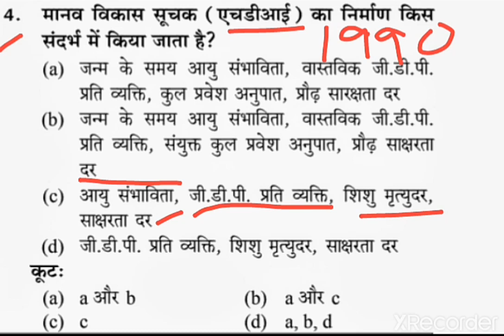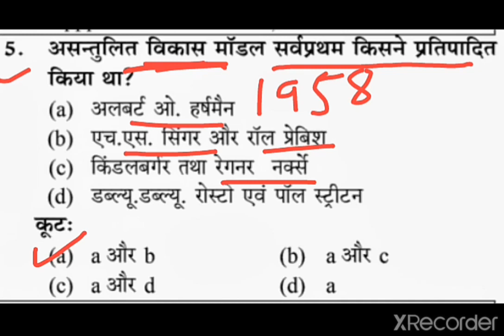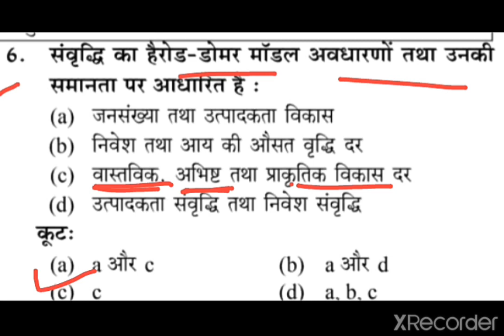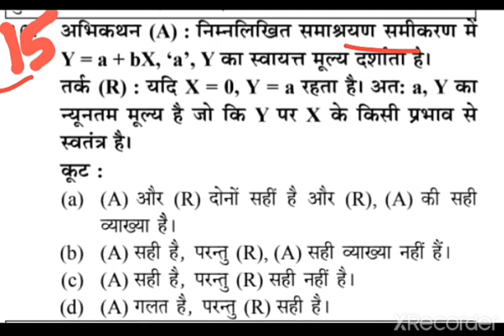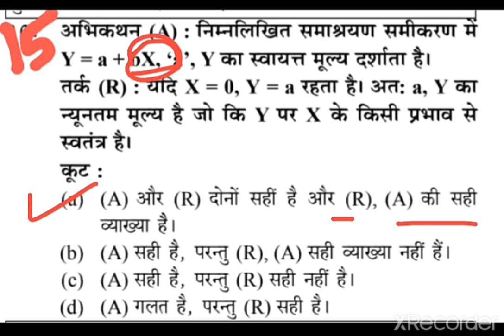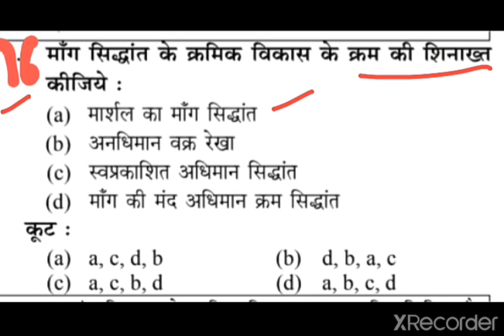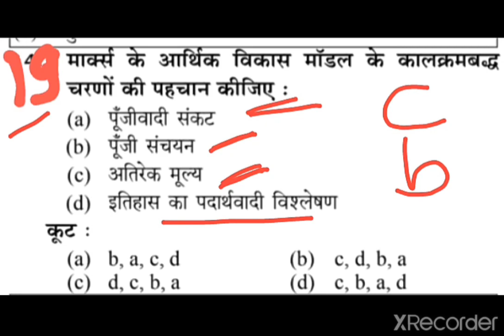ECONOMICS Multiple choice questions NET पीजीटी अर्थशास्त्र School lecturer UPSC RPSC Economics MCQ's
अर्थशास्त्र बहुविकल्पी प्रश्न
Recruitment / Vacancies / Job Opportunity